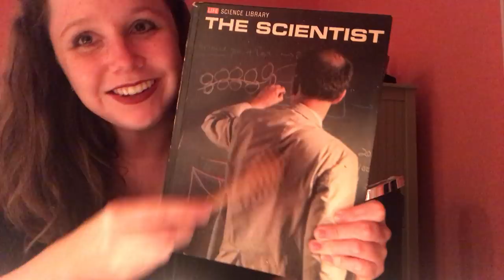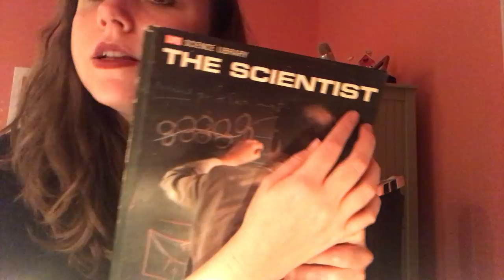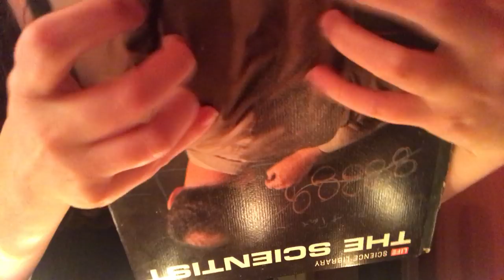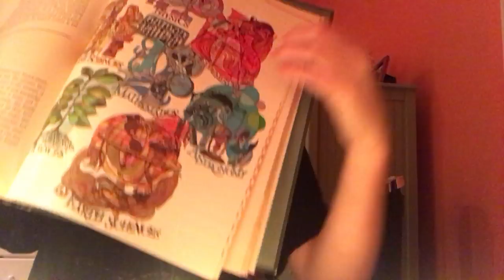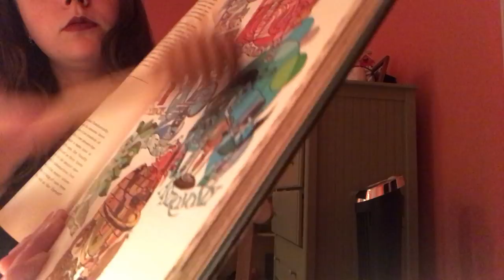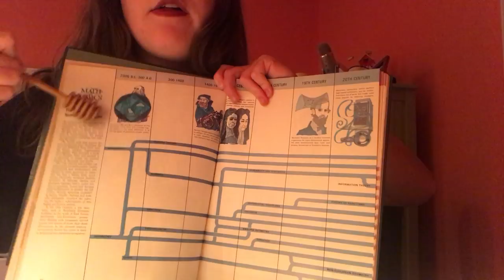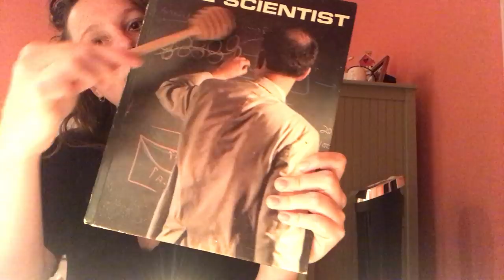ASMR Honey Comb Counter and Gum Chewing + Variety of Triggers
Hi again, this is  pretty casual but I wanted to make something tonight. :)
I am doing custom videos if you are interested!